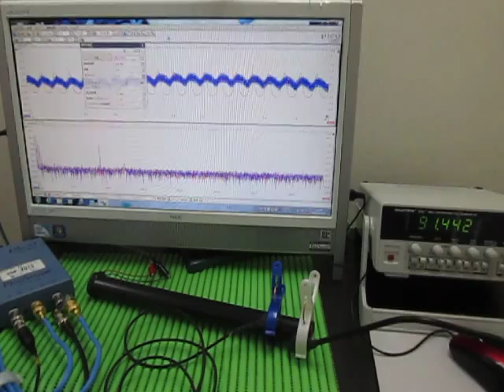音と超音波の組み合わせによる、超音波システム Ultrasonic Tester